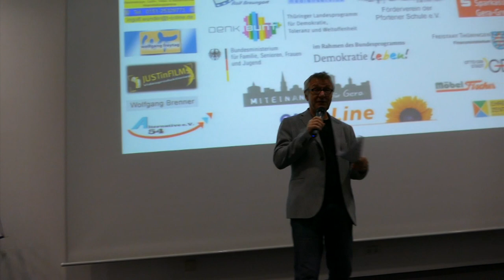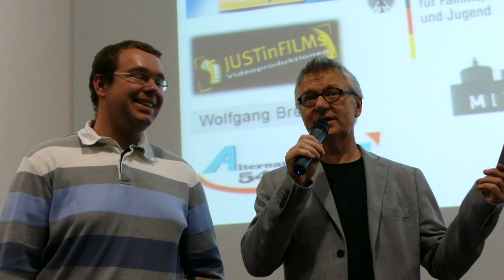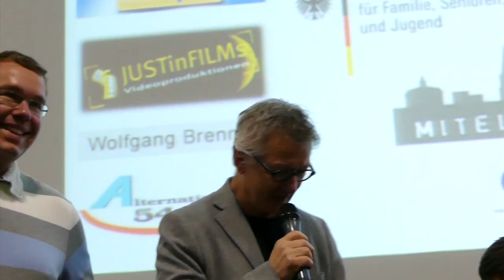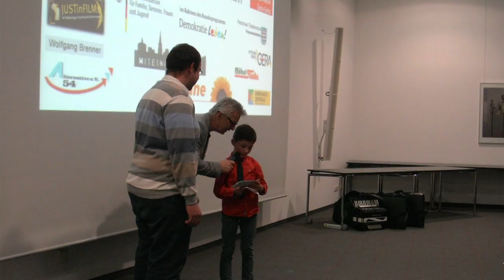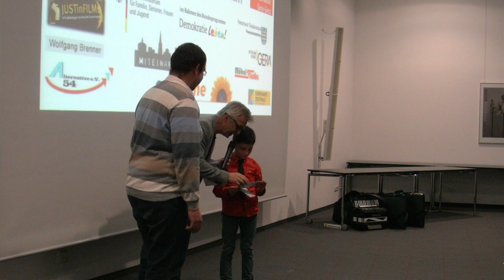Immer Beste Freunde Epilog 2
Wie weit fliegt eigentlich ein Heliumballon? Eine Antwort in diesem Video.